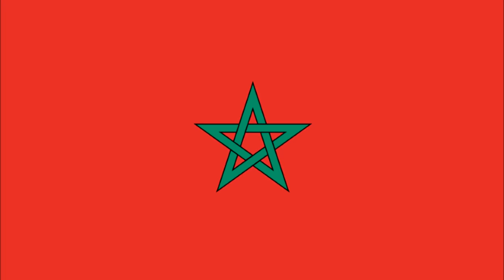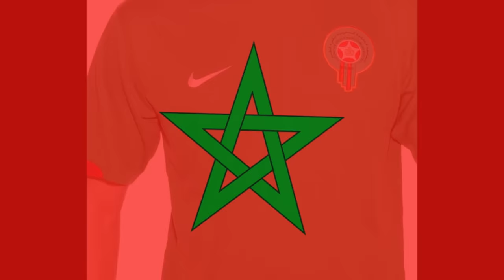Hamid Bouchnak "Allez Allez"_OUSSOUD AL ATLAS_ The Come back 2011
Chanson interprêtée par l'artiste marocain Hamid Bouchnak.
En 1998, Hamid Bouchnak s'est illustré par un air appelé à faire le tour des stades puisque « Allez Allez » a été réalisé en hommage à l'équipe nationale marocaine qui en est à son quatrième Mondial.